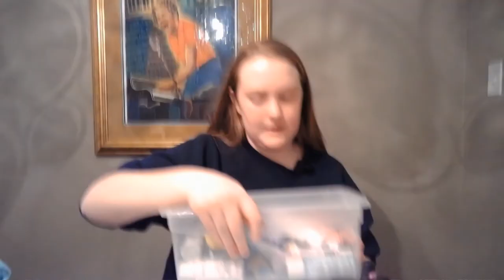Daisy Outdoor Art Maker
Come enjoy a Color Scavenger Hunt and an Outdoor Nature Sound Bingo with Girl Scout Madeline! Also learn how to make a Wind chime and a Bird Feeder.